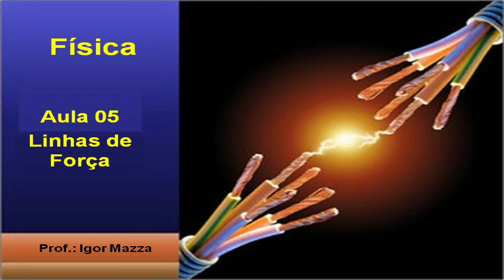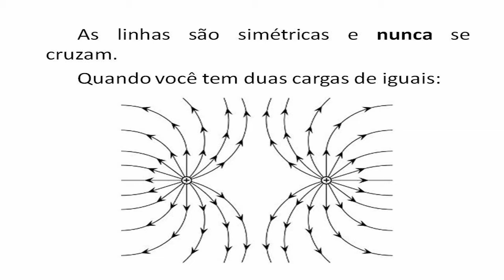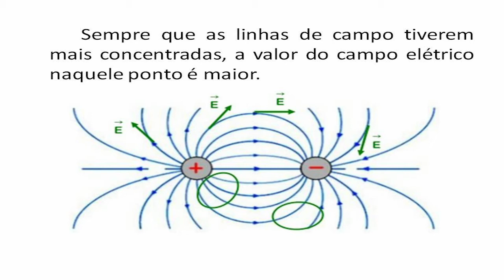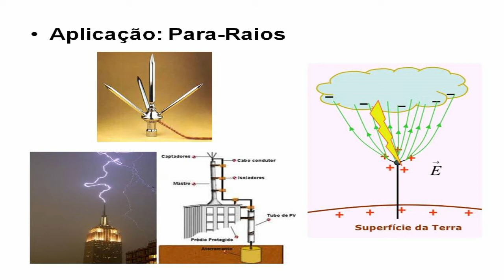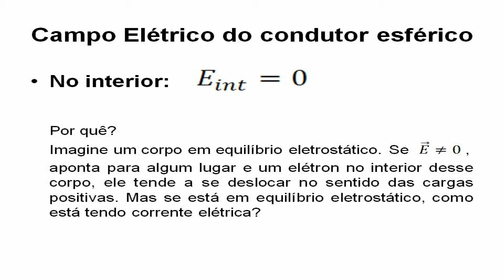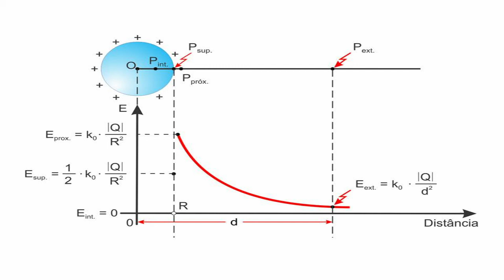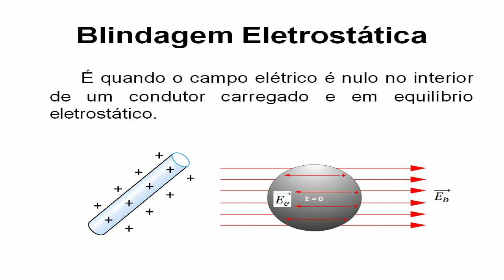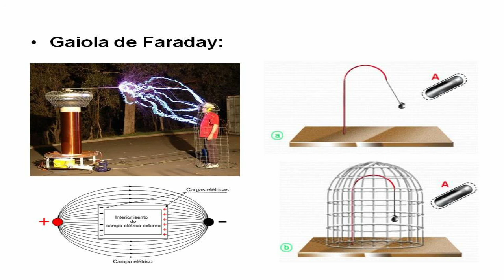3° Ano EM: Aula 05 - Física - Linhas de Força